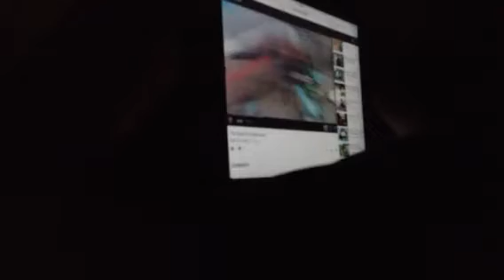Just a video